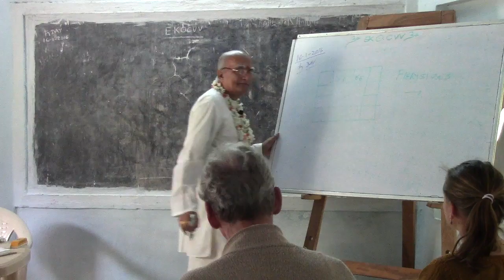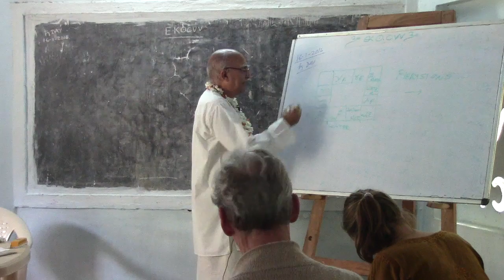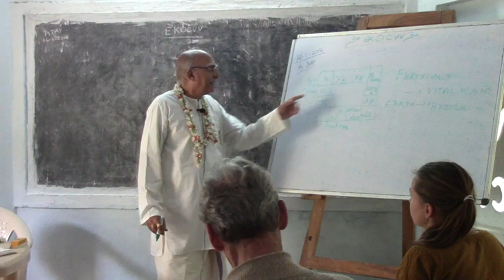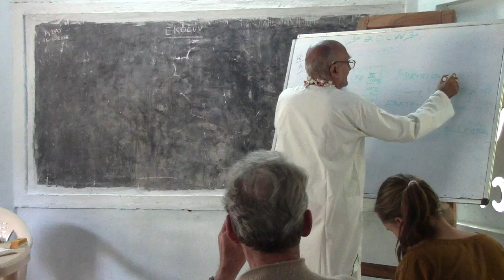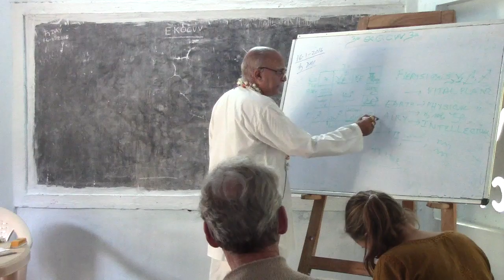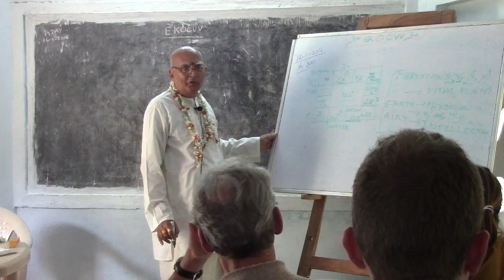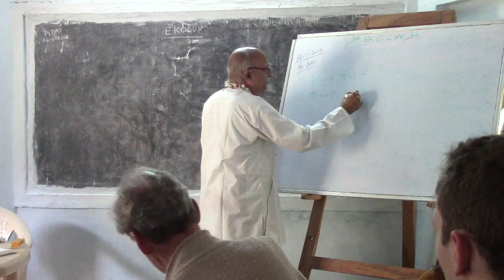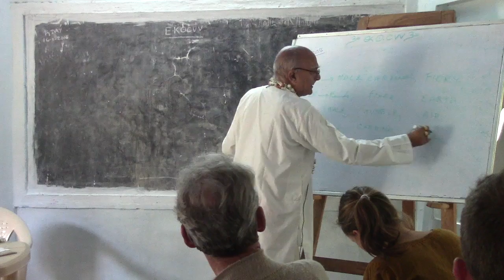Spiritual Astrology - 3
European classes at Srisailam-Jan2016